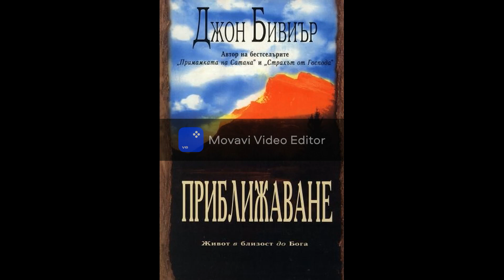Аудио Книга Приближаване - Джон Бивиър - Глава 7 Какво пречи на истинската близост?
Писанието многократно заявява, че Бог желае да има близки взаимоотношения с нас. Когато се приближим до Него, откриваме, че присъствието на Святия Дух е най-зареждащото, вълнуващо и преобразяващо преживяване, което някога сме имали. Трудно е да искаш нещо, което дори не знаеш, че ти липсва. За съжаление, много от нас се задоволяват с вялата религия на ума, пропускайки преливащия възторг, идващ от близостта с Бога. Пренебрегваме Божията святост, като очакваме да бъдем изпълнени с Неговия Дух, без да сме очистили живота си, за да Го приемем. Но ние сме създадени за близко общение с Бога. Невероятната покана от Твореца на вселената е не просто да Му се покланяме отдалеч с думи и ритуали, а да влезем във взаимоотношения, които са толкова значими и близки, че ние да познаваме Неговото сърце, а Той - нашето.